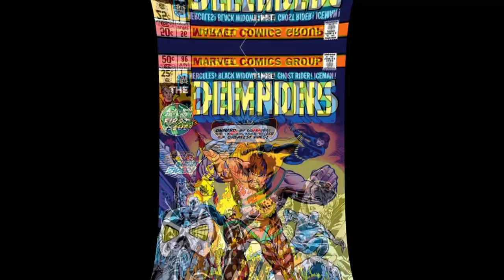10 Facts About Marvel Comics Ghost Rider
Lets look at ten facts about Johnny Blaze The Ghost Rider